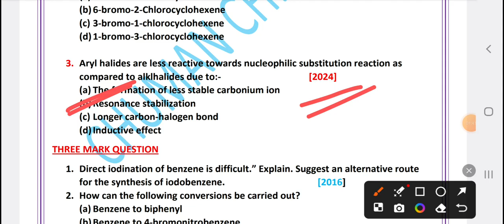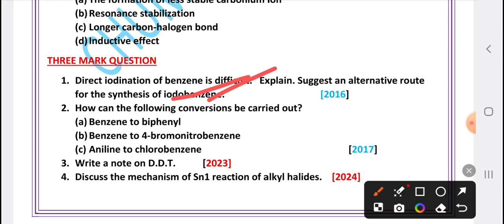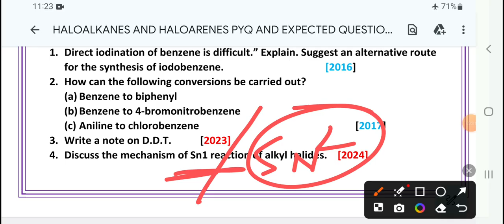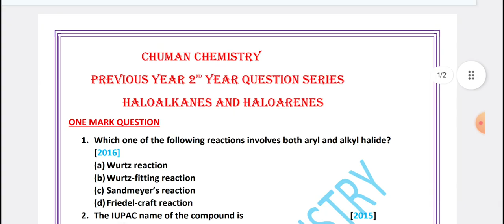CLASS 12 HALOALKANES & HALOALKANES SELECTION QUESTIONS 2025 || CHEMISTRY || CHSE ODISHA